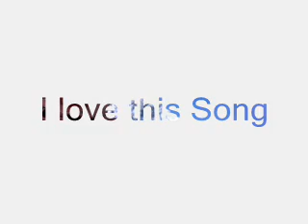Solee-Different(Roman Salzger RemiX)